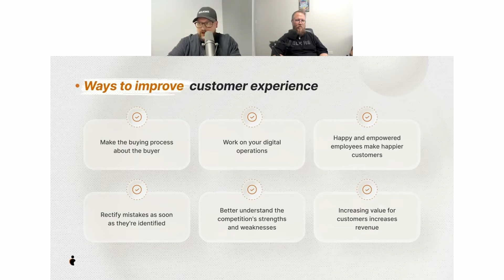6 Ways to Improve Customer Experience in B2B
Looking to enhance the customer experience in your B2B interactions? Watch this video to take a deep dive into 6 actionable strategies that can make a significant impact on your sales - discover how to offer delight to your B2B customers and foster long-term relationships⚡️

Check out the full webinar 6 Winning Strategies to Shorten Your Sales Cycle in B2B Don’t miss out to drive your sales up💥

Contact Belkins to take your sales to the next level 🚀